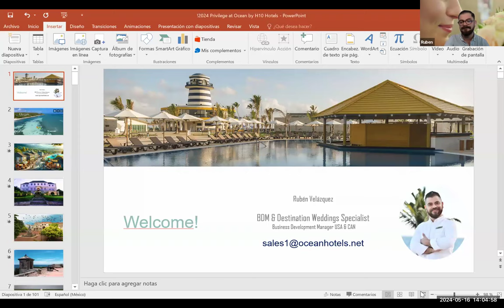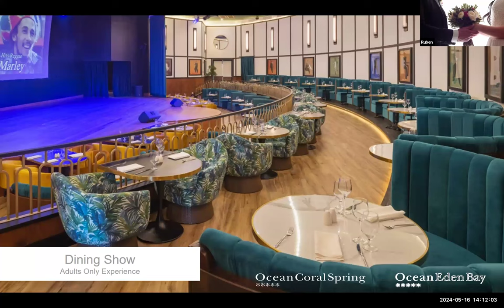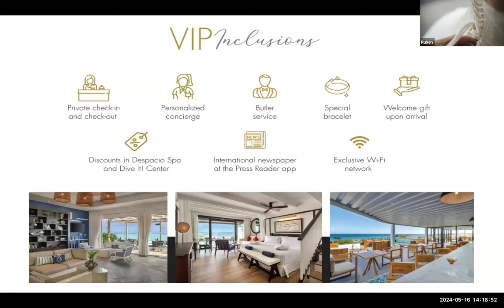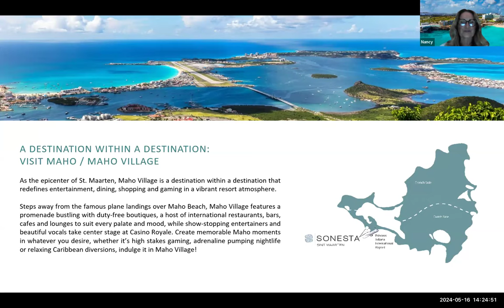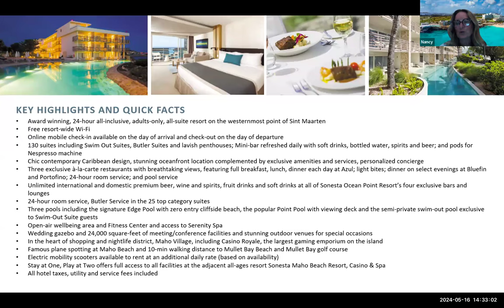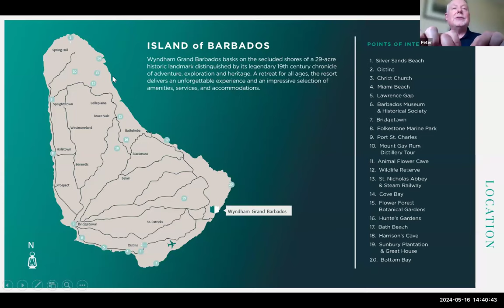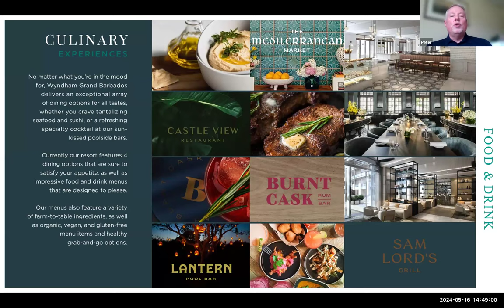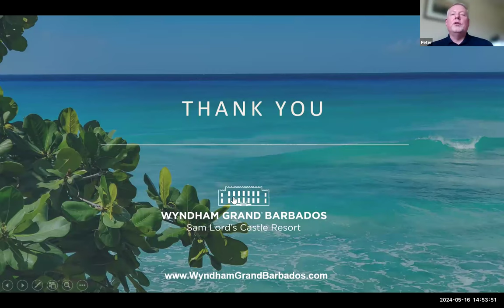Caribbean Corner Webinar 16 May 24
Bringing your favourite Caribbean hotels & tourist boards together to give you a mini training or overview of the destination.

Ocean by H10
Sonesta Sint Maarten
Wyndham Grand Barbados, Sam Lord’s Castle Resort & Spa.